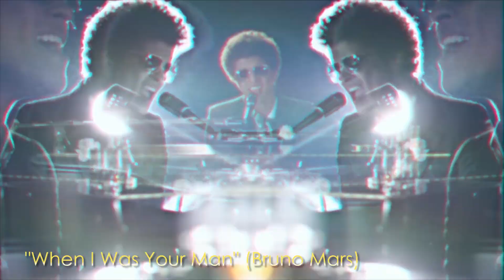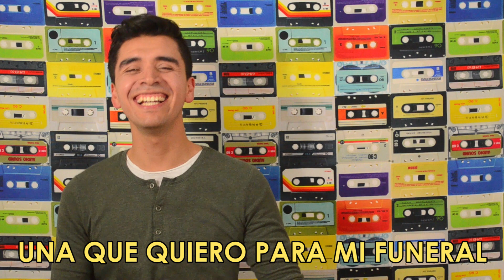RETO 30 CANCIONES | DEMASIADA INFORMACIÓN | TAG 30 COSAS SOBRE MÍ | EDU WOW QUE PASA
¡Hoy hago el Reto 30 Canciones (Demasiada Información) para que me conozcan un poco más! Consiste en responder 30 cosas sobre mí con canciones. Se suele hacer en 30 días, pero yo lo voy a hacer todo seguido. ¡Les reto a que lo hagan! Más abajo les dejo todas las preguntas.

RETO 30 DÍAS, 30 CANCIONES (TAG 30 COSAS SOBRE MÍ):
día 01 - tu canción favorita 0:19
día 02 - la canción que más odias 0:31
día 03 - una canción que te pone triste 0:45
día 04 - una canción que te recuerda a alguien 1:00
día 05 - una canción que te recuerda un lugar 1:12
día 06 - una canción que te pone contento 1:25
día 07 - una canción que descubriste gracias a tu mejor amig@ 1:38
día 08 - una canción cuyas letras te sabes perfectamente 1:52
día 09 - tu canción favorita para bailar 2:06
día 10 - tu canción de amor favorita 2:18
día 11 - una canción de tu banda o cantante favorito 2:29
día 12 - una canción de una banda o cantante que acabas de descubrir 2:42
día 13 - una canción que te gusta en secreto 2:54
día 14 - la canción que más veces has escuchado en tu vida 3:08
día 15 - tu canción rock favorita 3:27
día 16 - una canción que no soportabas y ahora te encanta 3:55
día 17 - una canción que te hace pensar en alguien de tu familia 4:14
día 18 - la canción con el mejor video 4:30
día 19 - una canción que te encantaría escuchar en vivo 4:45
día 20 - una canción que te gusta escuchar cuando estás enojado 5:01
día 21 - una canción de tu disco favorito 5:13
día 22 - la canción que le dedicas al amor de tu vida 5:27
día 23 - una canción que quieres para tu boda 5:37
día 24 - una canción que quieres para tu funeral 5:51
día 25 - una canción que te hace reír 6:07
día 26 - una canción que puedes tocar con algún instrumento (o te gustaría) 6:30
día 27 - una canción que has cantado o te gustaría con público 6:48
día 28 - una canción que te activa 7:04
día 29 - una canción de tu infancia 7:13
día 30 - tu canción favorita en este momento 7:25

Too Much Information | Wow qué pasa | WQP! 2016 | Edu Rocha